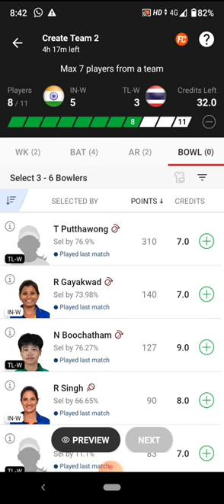IN-W vs TL-W Dream11 Prediction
India Women

S Mandhana, JI Rodrigues, Shafali Verma, S Meghana, H Kaur(C), DB Sharma, D Hemalatha, Richa Ghosh, P Vastrakar, Renuka Singh, RS Gayakwad

Bench : T Bhatia, K P Navgire, Sneh Rana, Radha Yadav, Meghna Singh, Simran Bahadur

Thailand Women

N Chantam, N Chaiwai(C), R Kanoh, Banthida Leephatthana, S Tippoch, C Sutthiruang, N Koncharoenkai, P Maya, N Boochatham, O Kamchomphu, T Putthawong

Bench : S Khiaoto, A Suwanchonrathi, Nanthita Boonsukham, S Chaturongrattana, S Laomi